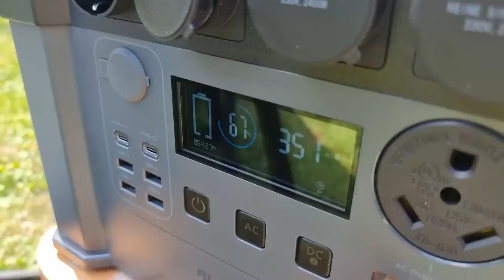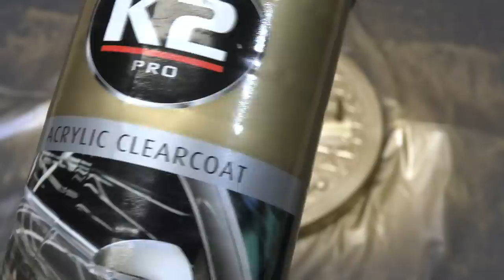Recruit Wooden Suitcase Restoration - Rescued From an Abandoned Mansion!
In this video, I restored an abandoned travel suitcase made in Romania.
More about the restoration/transformation process:
I received this old travel suitcase from a follower in Romania. He found it in the attic of an old house; it had been abandoned there for a long time. I can't say precisely how old it is, but I found online that it is made between 40s and 60s.
This wooden suitcase was mandatory in those days for Romanian recruits. It was mandatory to have one because you could keep your belongings in it locked, and there would be no discussion or suspicions about stealing. If something was missing and the suitcase was found broken, it was theft; if found unlocked, it was negligence. (that was the mentality).
There was also a tradition; when the recruit was to come back home after finishing his military stage, he had to give it to younger guys who were to serve in the army. The logo, on the hinges is the trademark of the factory URBIS.  I tried to find details about it but couldn't find anything; perhaps it just disappeared like many other brands in Romania after the fall of the iron curtain. The space where I put that water bottle at the end was used to keep your things for personal hygiene, blades for shaving, shaving cream, aftershave,  toothbrush, toothpaste, soap, etc.

The restoration process:
It was uneventful but thorough. Many parts were damaged due to water and time, especially the top and metal elements. The whole project took almost two weeks.
I had to replace the top and the bottom and cover them with a new veneer. Then I double-stained the suitcase with cherry tree stain at first and then with darker wood stain to obtain a vintage look.
The handle and hinges were also in very bad shape. All the metallic parts were sandblasted, and then I used a brass spray to protect them from corrosion. The handle stayed for 3 days in 96% alcohol to get rid of the nasty glue spilled on it, and then I polished it using a plastic polishing paste. It turned out like new!
This project became even more challenging because shortly before I started filming, I was contacted by a company that manufactures portable photovoltaic generators/panels. They offered to send me a complete system to do some tests, and I immediately accepted because I had been dreaming of such a system for my workshop for a long time.
I charged the battery 100%, and all the lights and tools I used were powered by the S2000 Solar System from Allpowers.
I didn't get paid for it, but instead asked for a discount for your interested parties and got a -20%.

I hope you enjoy this restoration project. I enjoyed working on it and am thrilled with how it turned out; it was highly satisfying!
Please ask me if you have any questions about what I used and why! I answer them all!

Cheers! Johnny.